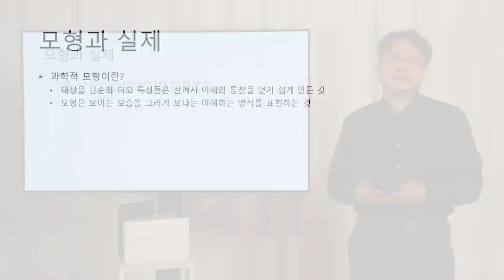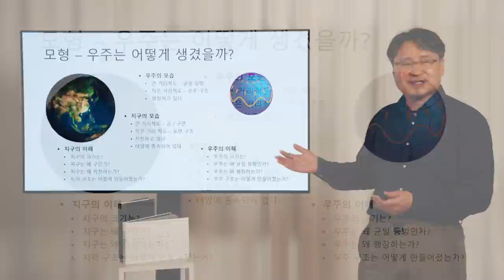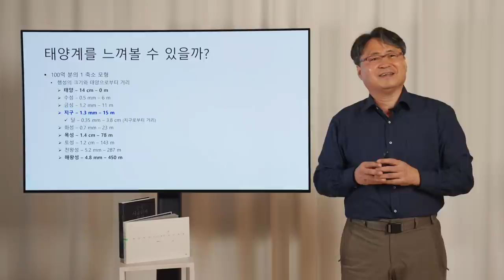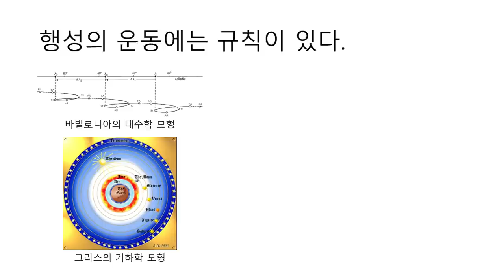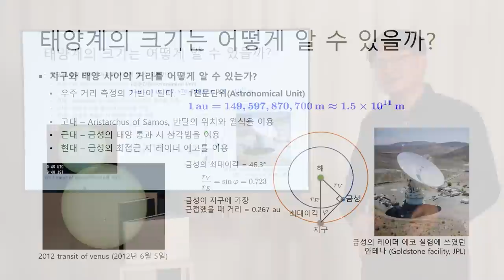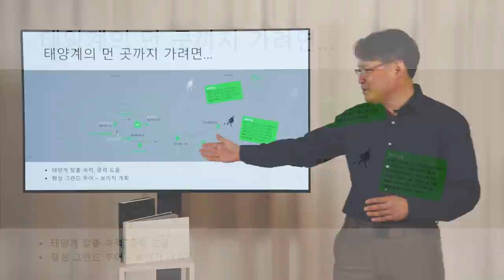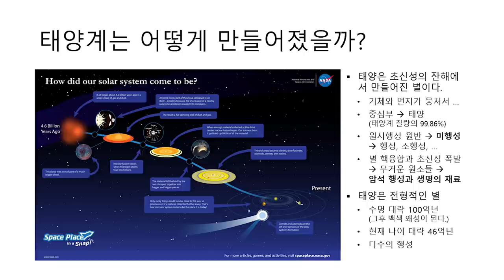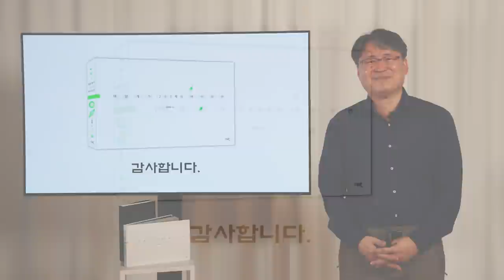[과학자가 쓴 과학책 #26] 김항배_태양계가 200쪽의 책이라면 ㅣ 태양계를 200쪽의 책 안에 담을 수 있을까?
카오스재단의 [과학자가 쓴 과학책]

이번 시간은
'태양계가 200쪽의 책이라면'을 쓴 김항배 교수님의 강연입니다.

 카오스재단의 과학책 읽기 캠페인 「읽다, 과학」의 일환으로 함께하는
[과학자가 쓴 과학책] 시리즈는 앞으로도 쭉 계속 됩니다.

* 김항배 '태양계가 200쪽의 책이라면' 구매좌표